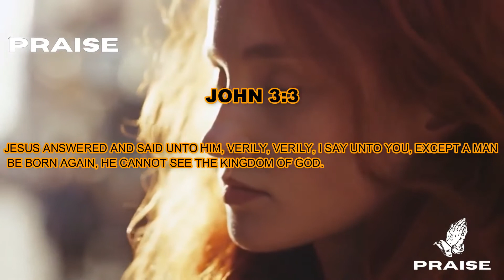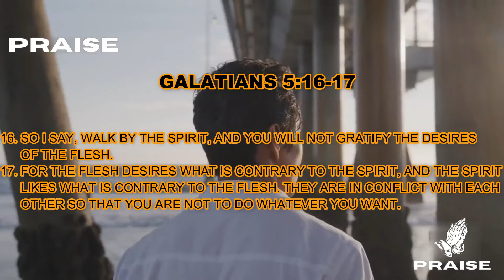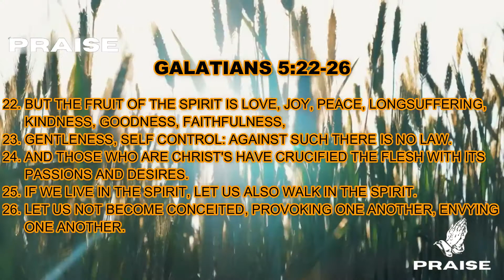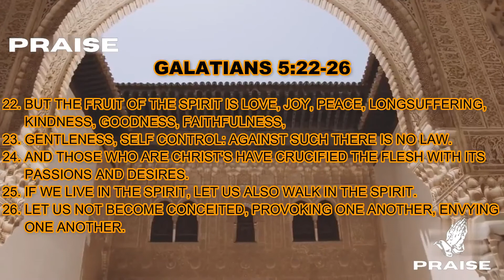A SPECIAL MESSAGE TO ALL BELIEVERS OF CHRIST